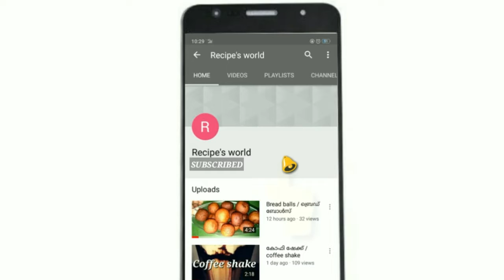മലബാർ സ്പെഷ്യൽ മീൻ കറി /malabar special soodha fish curry.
മലബാർ സ്പെഷ്യൽ മീൻകറിയുടെ റെസിപിയുമായിട്ടാണ് ഞാൻ വന്നിട്ടുള്ളത്.

ഈ ഒരു മീൻകറി ഉണ്ടായാൽ എത്ര ചോറും കഴിക്കാം . വളരെ പെട്ടന്ന് നമുക്ക് തയ്യാറാക്കിയെടുക്കാവുന്നതാണിത്...

എന്റെ വീഡിയോ ഇഷ്ടായിട്ടുണ്ടെൽ എന്റെ ചാനൽ സബ്സ്ക്രൈബ് ചെയ്യാൻ മറക്കല്ലേ.. Plzzz.